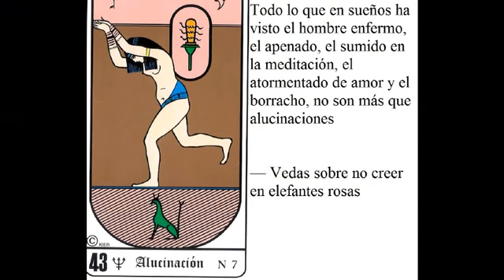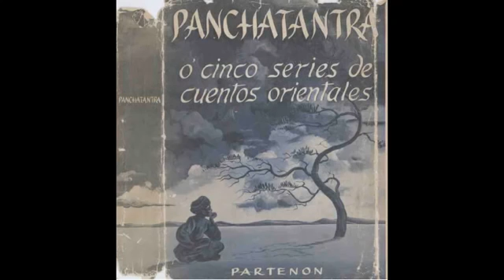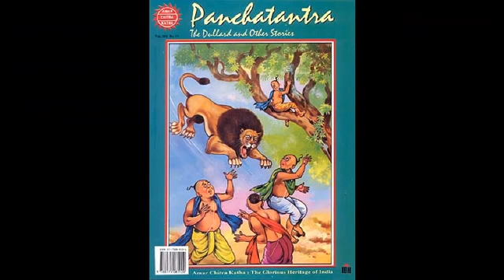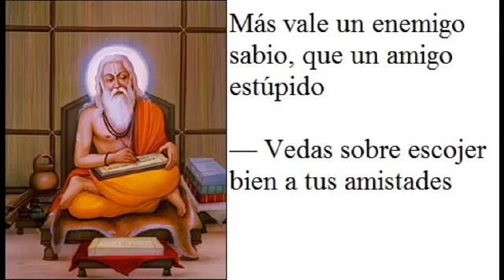Incilibros/ EL PANCHATANTRA - 2017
El Panchantantra del sánscrito pancha cinco y tantra hilo; es decir cinco hilos; es una recopilación de tragi-comedias del hinduismo; decimos tragi-comedias .

Entrevista a Gundica Das Presidente del ISKON Barcelona Lectura de  Los brahmanes y el león ( Panchatantra siglo II a.C.) Jorge Luis Borges - Adolfo Bioy .

Hoy les traigo esta corta pero bella fabula con más de mil de años de antigüedad. Espero la disfruten. Musica de Holving Argaez.

Fábula hindí. El asno con piel de tigre. Del Panchatantra.